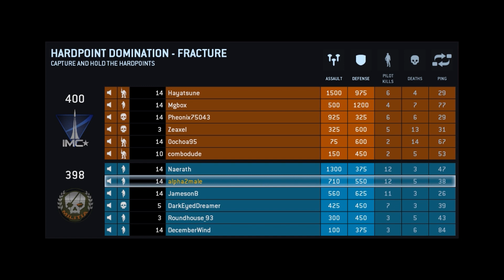Titanfall Beta: Game 7 - Titan Hugs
Alpha2Male (Kevin), DarkEyedDreamer (Ryan), Naerath, and DecemberWind (James) play some Titanfall beta - Hardpoint! This game is a ton of fun